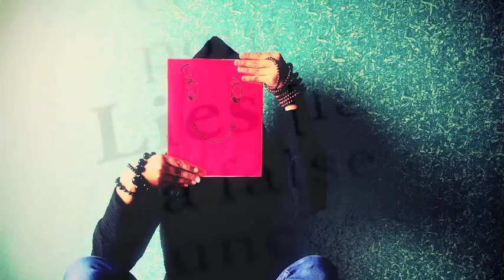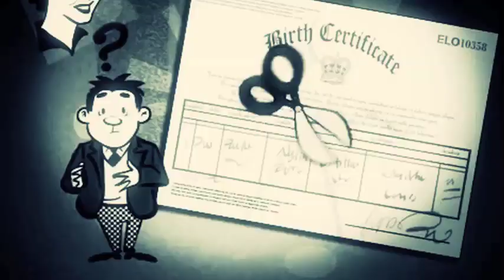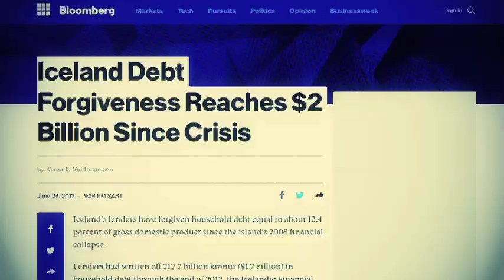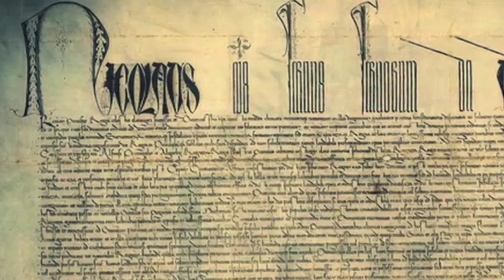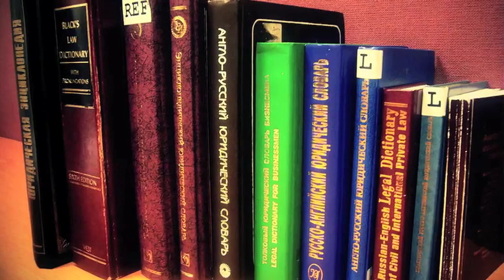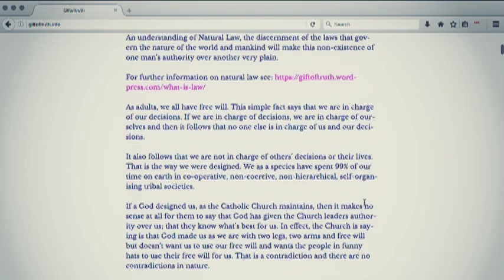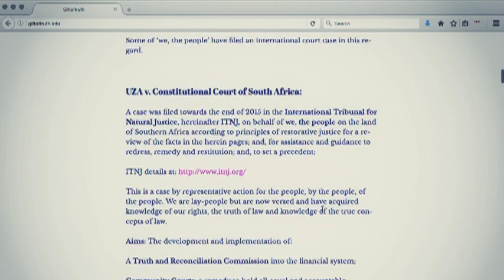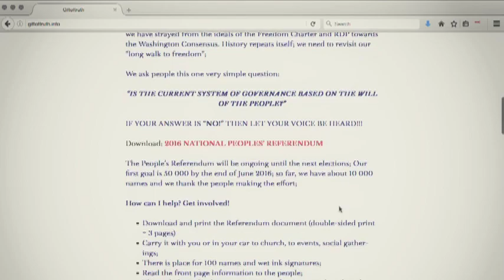UZA v. Constitutional Court of South Africa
Be part of the change.